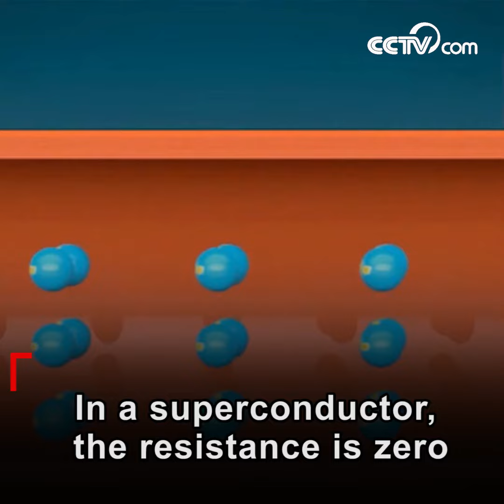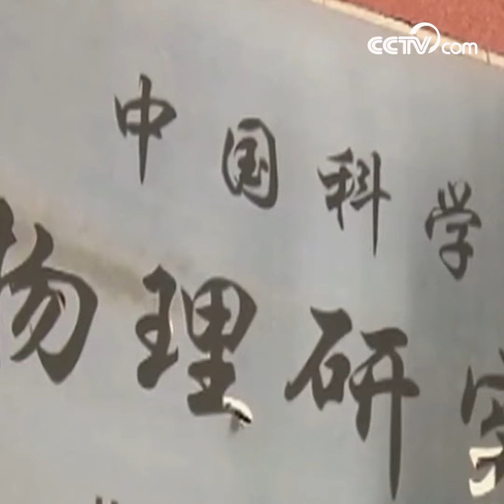Superconductivity changes the world | CCTV English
Superconductivity is the flow of electric current without resistance. The application of superconductive technology is infinite that has brought tremendous innovations to many fields.